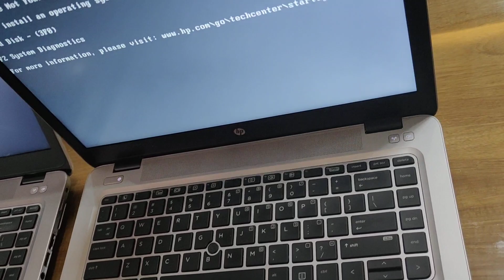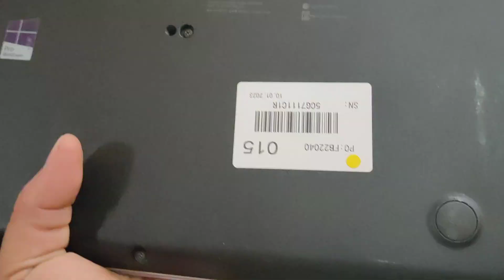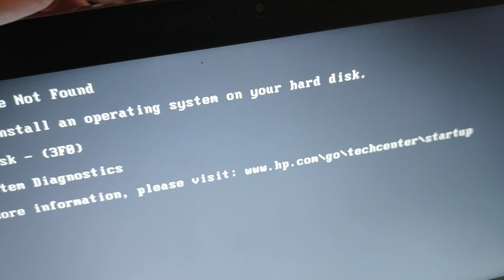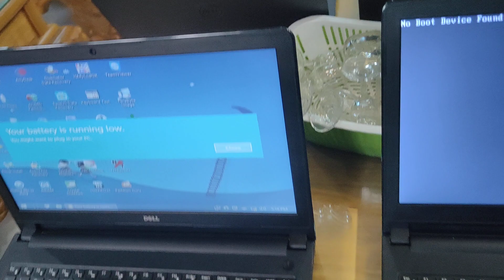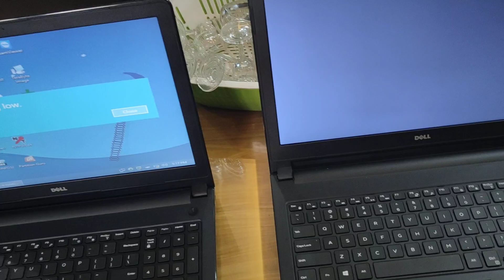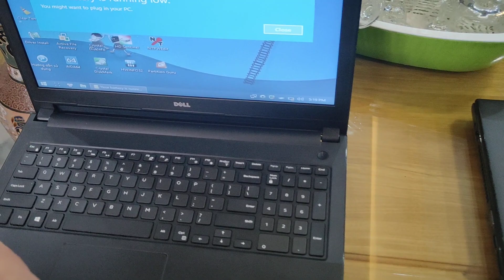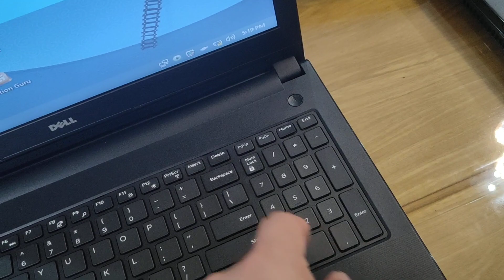LAPTOP CHO CÁC BÁC Ạ LH 0911169961